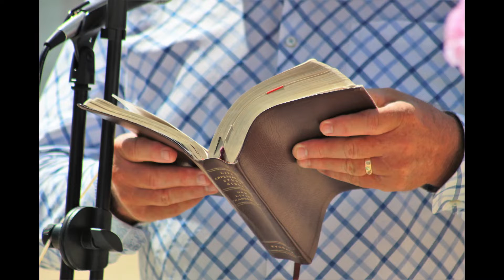Video by David R. Bond \ Video Classics: 082022VowRemewal Photos by: Catherine Gelineau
ANTHONY & ECHO ULLMANN